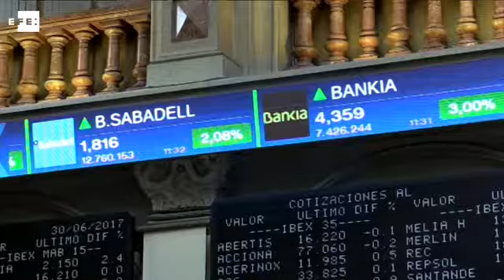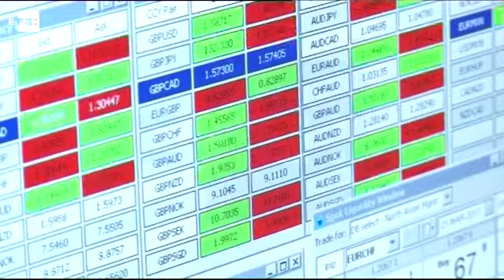El Banco Santander amplía capital en 7.000 millones de euros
Madrid, 4 jul (EFE).- El Banco Santander ampliará su capital en algo más de 7.000 millones de euros a un precio de 4,85 euros por acción, lo que supone un descuento del 19,16 % respecto al precio de cierre de la sesión de hoy, o del 17,75 % frente al precio teórico de los derechos de suscripción.